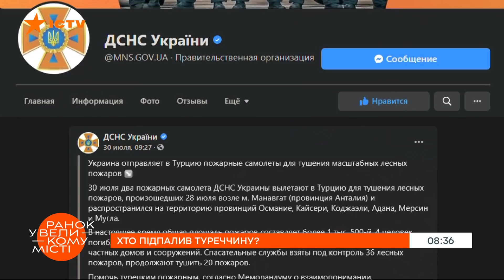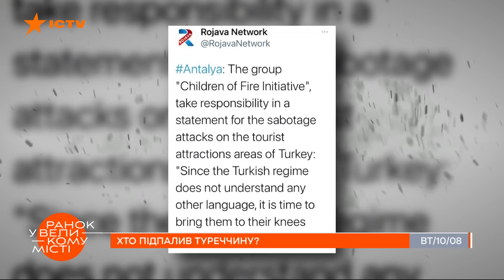Райский уголок в огне. Украинка о масштабном пожаре в Турции - ICTV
Смотрите в программе Утро в Большом Городе на ICTV: украинская эмигрантка рассказывает о большом лесном пожаре в Турции.

Уже вторую неделю весь мир волнуется за Турцию, которая всеми силами борется с массовыми лесными пожарами. Из наиболее опасных уголков Турции проводится массовая эвакуация граждан и туристов.

Как страна борется с огнем и кого считают виновным в трагических событиях?

Подробнее смотрите онлайн на YouTube-канале ICTV в сюжете рубрики «Эмигранты» программы Утро в Большом Городе от 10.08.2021.